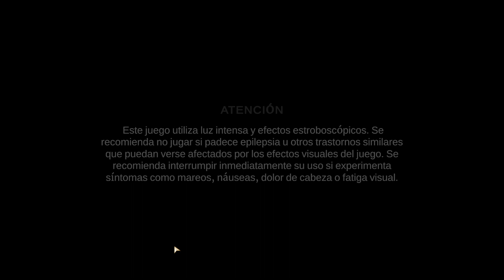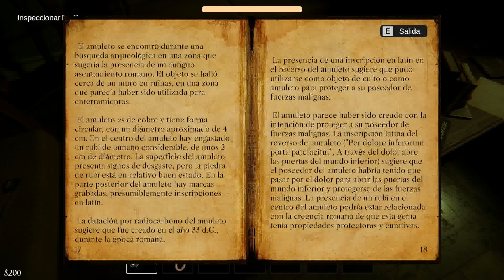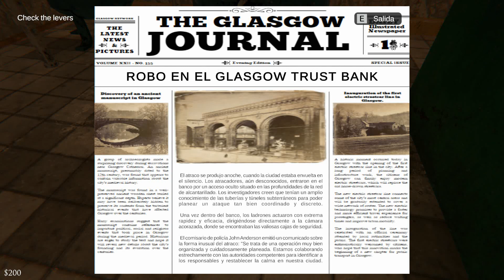Legacy Of Evil II Beyond The Devil-Gameplay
Bienvenido a Legacy of Evil II: Beyond the Devil, un juego de terror inmersivo en primera persona que te llevará a un viaje escalofriante. En este juego, jugarás el papel de un habilidoso ladrón que se dispone a robar lo que parece ser una finca vacía, pero esconde un secreto olvidado en el tiempo; está envuelto en la oscuridad y alberga fuerzas misteriosas e inexplicables.